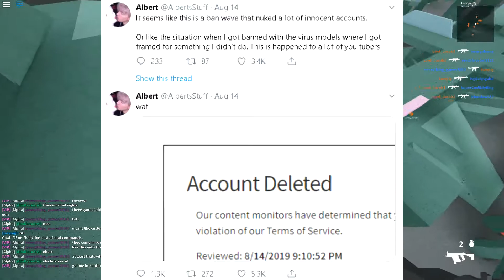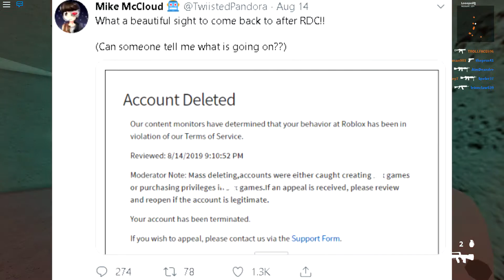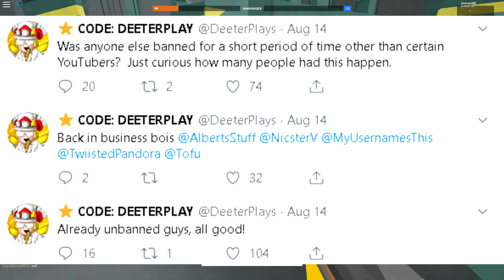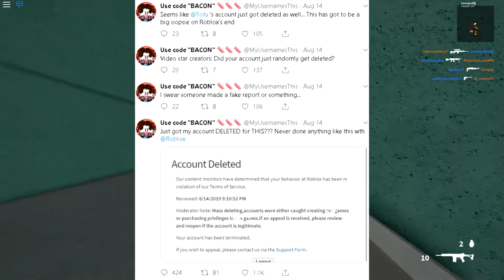Roblox BANNED FLAMINGO , MYUSERNAMESTHIS , POKE & MORE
vvvv LIKE THIS VIDEO AND vvvv

► title of the video: Roblox BANNED FLAMINGO , MYUSERNAMESTHIS , POKE & MORE

also comment if u see this
(: circus clowns :)